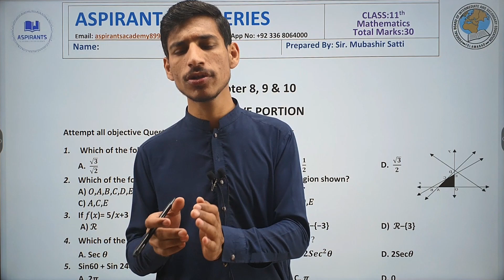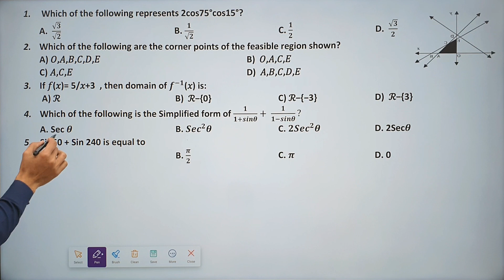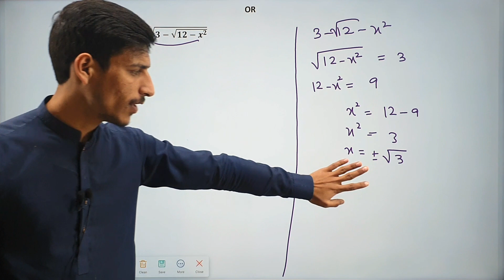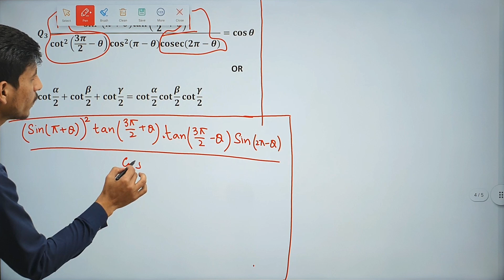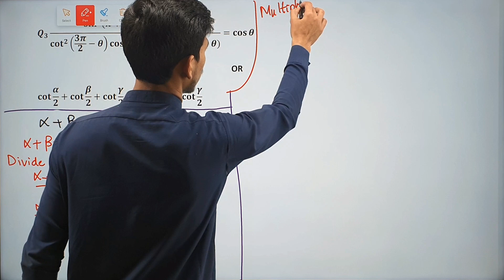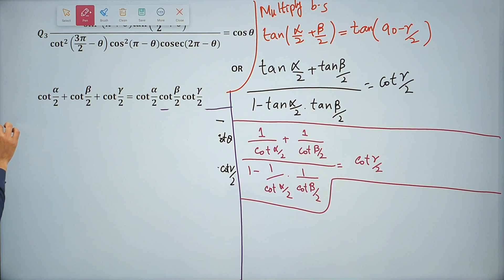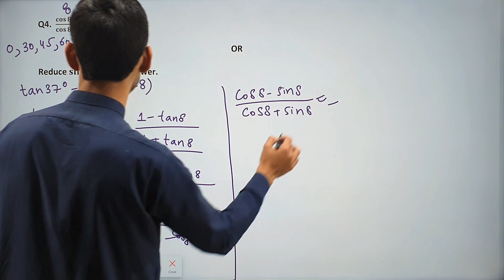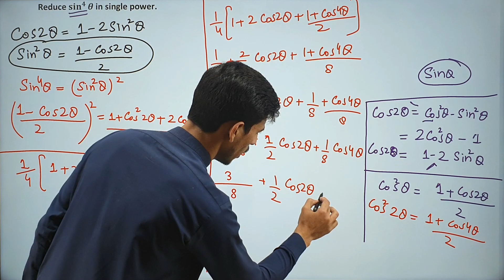1st Year Mathematics Guess Paper Chapter 8, 9 & 10 | 1st Year Mathematics Chapterwise Geuss Paper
Assalam o Alikum! Today in this video, we are going to discuss SLO Based Test MPORTANT MCQS & 1st Year Mathematics Guess Paper Chapter 8, 9 & 10 | 1st Year Mathematics Chapterwise Geuss Paper

Share this group link with your friend to access invaluable notes for the upcoming SLO-based Examination in 2024

Chapter 8, 9 & 10 Important SLO Based Question 2024
Chapter 8 Important SLO based Question
Chapter 9 Important SLO based Question
Chapter 10 Important SLO based Question
1st Year Math Slo based Important question
2nd Year MAthematics Geuss Paper 2024
Dive into the world of knowledge with a twist! 🎓✨it's an engaging journey of discovery science facts that will challenge, entertain, and expand your mind!

🎮 Interactive Learning: Forget the traditional textbooks! Our videos are designed for maximum interaction. Learn while having fun, and watch your knowledge soar!

🌈 Diverse Topics: Explore a kaleidoscope of topics that cater to every interest. Never a dull moment – every topic is a new adventure!

👫 Community of Learners: Join a vibrant community of learners who share your passion for knowledge. Discuss, debate, and celebrate your victories together!

We're committed to keeping your brain buzzing with excitement.

📚 Additional Resources:
Join the discussion on our WhatsApp group and stay updated with our latest video releases:

Attempt all objective Question. Each Question Carry one Marks
1. Which of the following represents 2cos75°cos15°?
A. √𝟑
√𝟐
 B. 𝟏
√𝟐
C. 𝟏
𝟐
D. √𝟑
𝟐
2. Which of the following are the corner points of the feasible region shown?
A) 𝑂,,𝐵,𝐶,𝐷,𝐸 B) 𝑂,𝐴,𝐶,𝐸
C) 𝐴,,𝐸 D) 𝐴,𝐵,𝐶,𝐷,𝐸
3. If 𝑓(𝑥)= 5/𝑥+3 , then domain of 𝒇
−𝟏
(𝑥) is:
A) ℛ B) ℛ−{0} C) ℛ−{−3} D) ℛ−{3}
4. Which of the following is the Simplified form of 𝟏
𝟏+𝒔𝒊𝒏𝜽 +
𝟏
𝟏−𝒔𝒊𝒏𝜽 ?
A. Sec 𝜽 B. 𝑺𝒆𝒄𝟐𝜽 C. 𝟐𝑺𝒆𝒄𝟐𝜽 D. 2Sec𝜽
5. Sin60 + Sin 240 is equal to
A. 2𝝅 B. 𝝅
𝟐
C. 𝝅 D. 0
Section B
Attempt all Question. Each Question Carry equal marks
Q1. Find domain R range of 𝒇
−𝟏
𝒇(𝒙) =
𝟑𝒙 − 𝟏
𝒙 + 𝟏
OR
Find domain of 𝒇(𝒙) = √𝟑 − √𝟏𝟐 − 𝒙
𝟐
Q2. Without Graping, find vertex, all Intercept if any and axis of the graph of following function. Also
determine whether Graph upward or downward.
𝒇(𝒙) = 𝒙
𝟐 + 𝟔𝒙 + 𝟗
OR
Find point of Intersection graphically of the following functions.
𝒇(𝒙) = 𝟑𝒙 − 𝟐 : 𝒈(𝒙) = −𝒙 + 𝟔
ASPIRANT TEST SERIES
CLASS:11th
Mathematics
Total Marks:30
Name: Date:
ewerer
ghyrwea
Prepared By: Sir. Mubashir Satti
ererPpprepPre
𝑸𝟑
𝐬𝐢𝐧𝟐
(𝝅 + 𝜽)𝐭𝐚𝐧 (
𝟑𝝅
𝟐
+ 𝜽)
𝐜𝐨𝐭𝟐 (
𝟑𝝅
𝟐
− 𝜽) 𝐜𝐨𝐬𝟐(𝝅 − 𝜽)𝐜𝐨𝐬𝐞𝐜(𝟐𝝅 − 𝜽)
= 𝐜𝐨𝐬 𝜽
OR
𝐜𝐨𝐭
𝜶
𝟐
+ 𝐜𝐨𝐭
𝜷
𝟐
+ 𝐜𝐨𝐭
𝜸
𝟐
= 𝐜𝐨𝐭
𝜶
𝟐
𝐜𝐨𝐭
𝜷
𝟐
𝐜𝐨𝐭
𝜸
𝟐
Q4.
𝐜𝐨𝐬 𝟖−𝐬𝐢𝐧𝟖
𝐜𝐨𝐬 𝟖+𝐬𝐢𝐧𝟖
= 𝐭𝐚𝐧 𝟑𝟕∘
OR
Reduce 𝐬𝐢𝐧𝟒 𝜽 in single power.